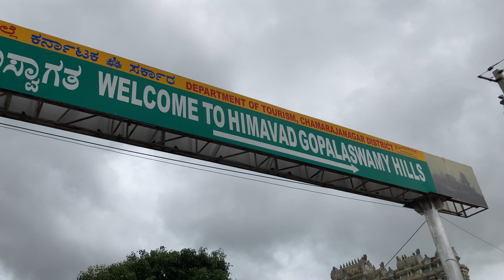EXPLORE Gopalaswami Hills Near Mysore Like Never Before! Travel vlog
En route from Mysore to Ooty highway(100km) - GOPALASWAMI HILLS - The best place to visit.
They won't allow 2-wheelers and 4-wheelers to go on hills ..only bus can go and the bus fare is 60 rupees up&down